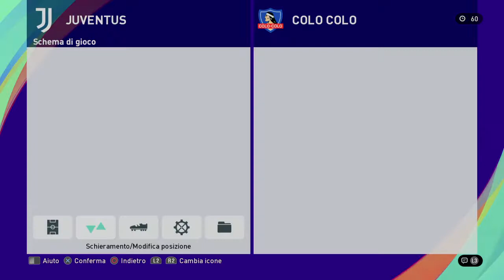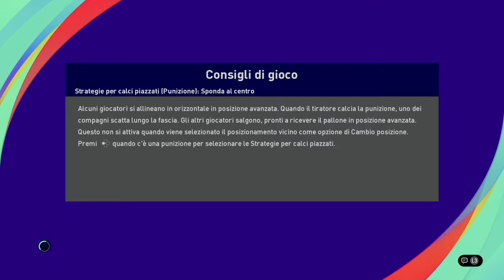Juventus 1-1 Colo Colo | Qlf Europa League